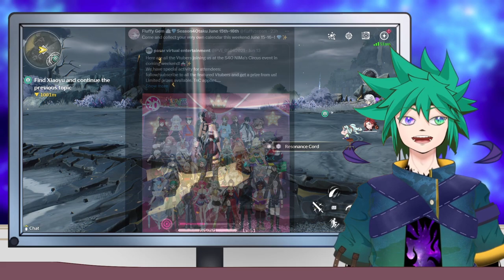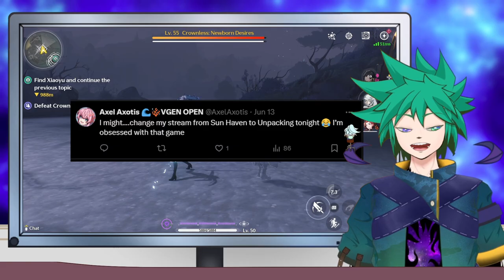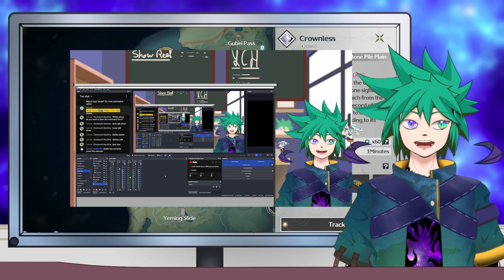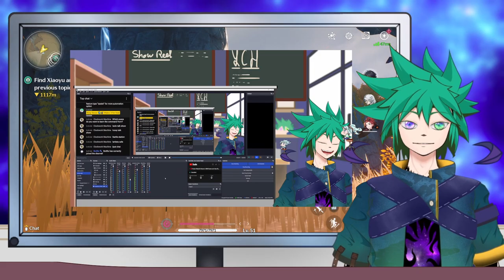Vtuber talkshow? | Voices of the Void | technically 1st episode【 malaysiavtuber justchat 】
Stream Chat rule:
👏be respectful,
👏be kind,
👏be wonderful,
❌Spamming

Timestamp:
0:00 - Introduction
1:35 - Content Introduction
1:00 - VEP thing
2:10 -  Vtuber activity shoutout
3:00 - He went off tangent again
5:40 -  Live Art YCH commission